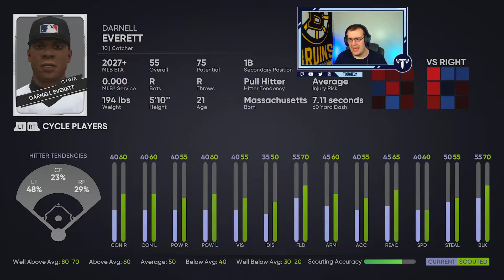MLB The Show 21 - Draft To Glory Franchise Mode #5